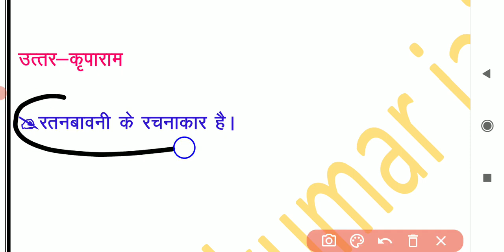/ हिंदी साहित्य सम्पूर्ण /hinditopquestion